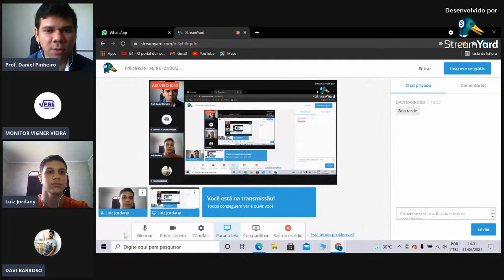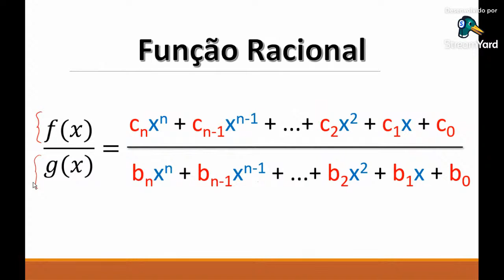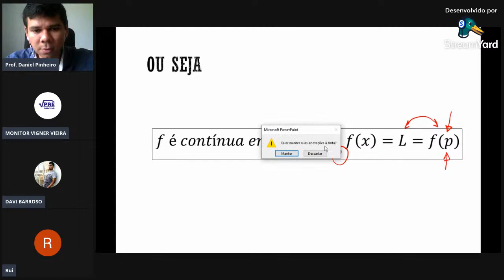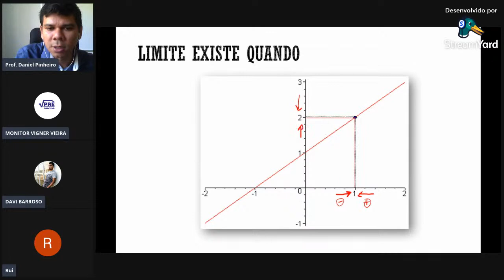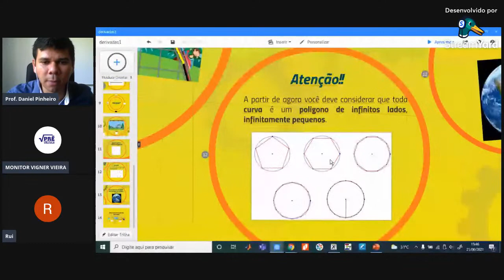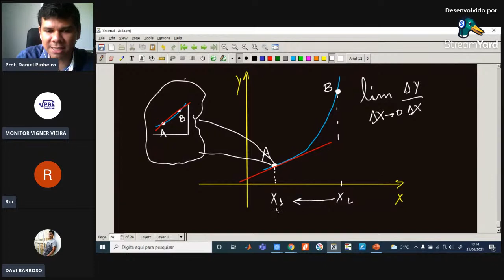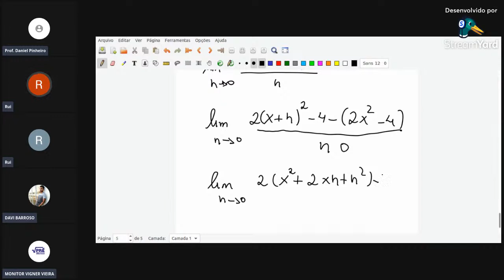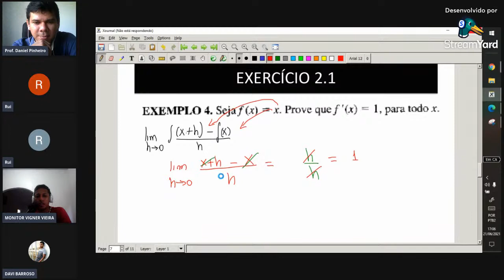Pré-cálculo - Aula 6 (21/06/2021)